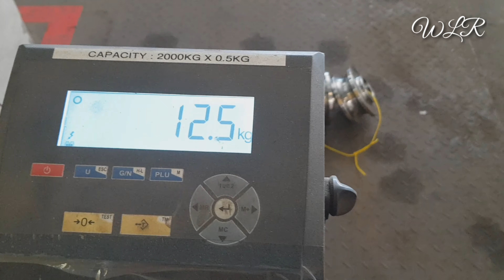DIY Fishing Reel / Reel Joran Terbaik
i don't have knowledge in fishing and this is my FIRST fishing gear that i have made and never buy any fishing gear before..and never go fishing before but now i have my own reel and learn how to be a PRO😅